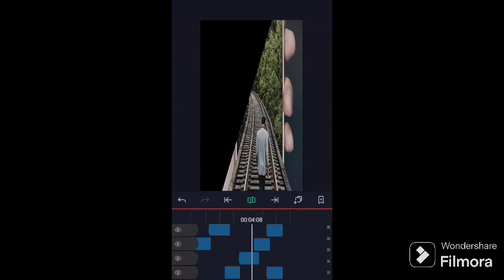January 2, 2024